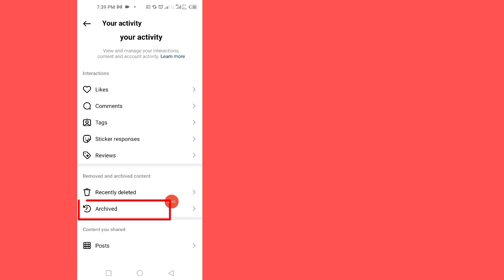Comment vérifier les archives d'histoires Instagram 2024 ! | Voir les archives d'histoires Instagram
Comment vérifier les archives d'histoires Instagram 2024 !
Voir les archives d'histoires Instagram
How To Check Instagram Story Archive 2024!
See Instagram Story Archive